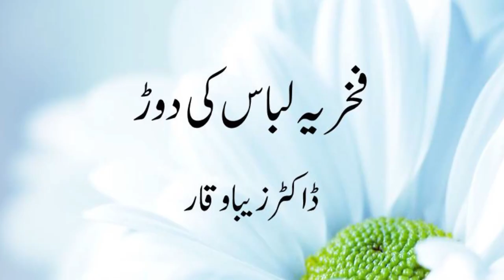Fakhriya Libas Ki Daur By Dr Zeba Waqar